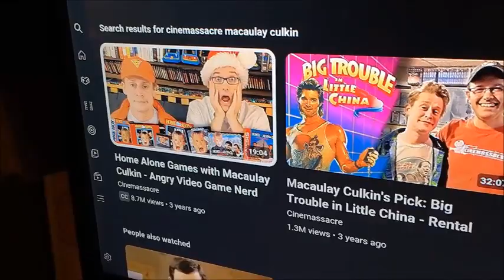Christmas Traditions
Come get a giant fill-up of the holidays, and some of the traditions Acidic Roots' folk fancy.